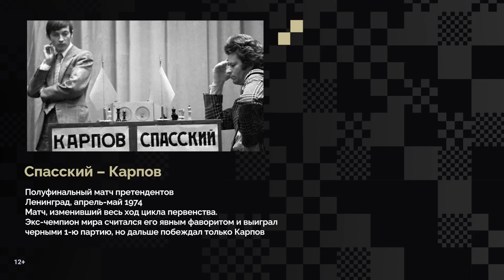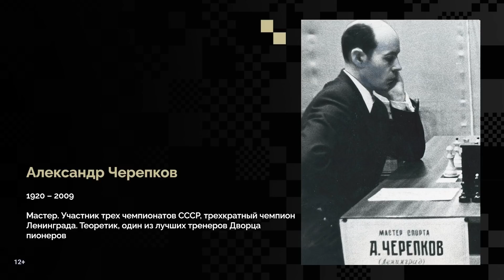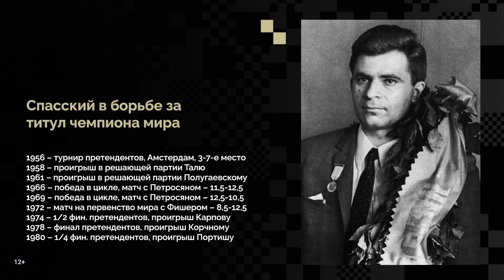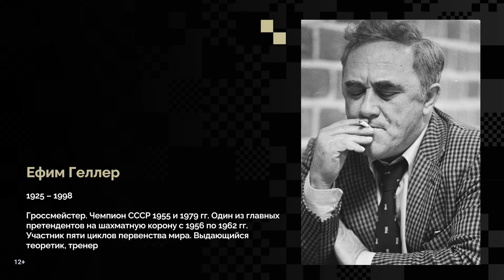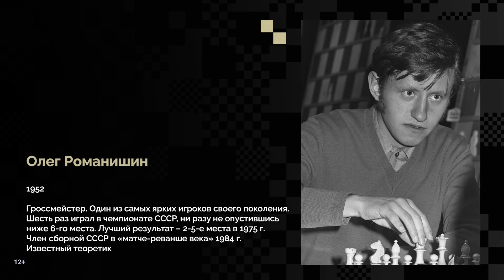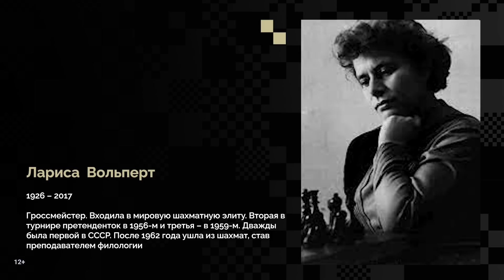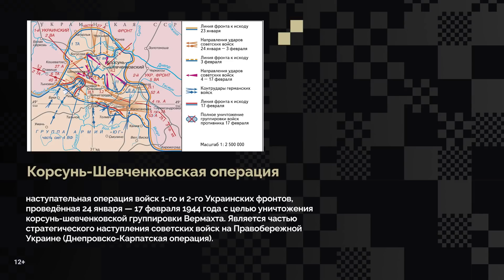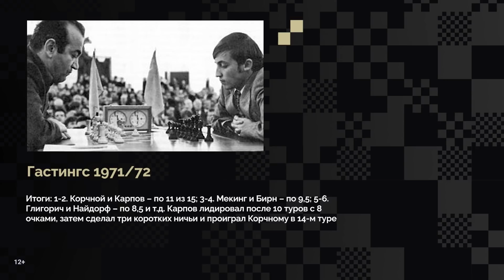АНАТОЛИЙ КАРПОВ: РОЖДЁННЫЙ ПОБЕЖДАТЬ // 5 Серия: Корчной. Соперник, которого надо заслужить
🏆 Первыми смотрите новые стримы и видео от Levitov Chess

Анатолий Карпов – на редкость везучий человек. На протяжение всей его выдающейся со всех точек зрения шахматной карьеры ему не раз везло. В том числе и на соперника… Его антагонистом в жизни и за доской на долгие годы стал невозможный Виктор Корчной.

Если можно представить двух максимально непохожих друг на друга людей и судеб, – это Виктор Львович и Анатолий Евгеньевич. Трудяга, сделавший себя «задницей» (Спасский в неформальном общении так и называл «Корчняка»), невероятно фанатичной работой над шахматами Корчной, и Карпов… которому, глядя со стороны, все давалось без малейшего труда! А роднило их лишь одно – оба были просто одержимы жаждой победы, успеха!

Перед межзональным турниром-1973, который должен был пройти в Ленинграде, патрон Карпова Тупикин решил провести закрытый «опрос» среди своих знакомых – кто выйдет на Фишера? В записочках были разные имена, сам Карпов, по его словам, написал в нем фамилию «Петросян», так как считал, что у экс-чемпиона мира больше всех шансов. А в записке Корчного значилось: «Межзональный в Ленинграде выиграют Корчной и Карпов. Финальный матч претендентов Корчной – Карпов. Победитель – Корчной». Ну почти…

В пятом фильме Levitov Chess о 12-м чемпионе мира «Рожденный побеждать» Анатолий Карпов расскажет Илье Левитову о том, как он шел к этому матчу и как складывались их отношения со «Злодеем», как если не друзья, то приятели, вдруг становятся врагами.